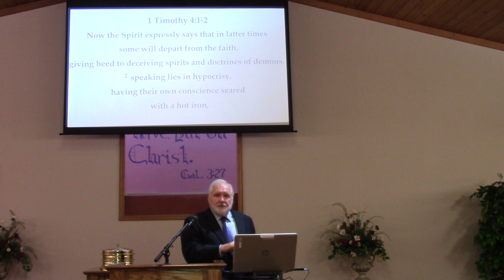A False Confidence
5/21/2023
Matthew 7:13-14,21-23 Enter by the narrow gate; for wide is the gate and broad is the way that leads to destruction, and there are many who go in by it. 14 Because narrow is the gate and difficult is the way which leads to life, and there are few who find it. 21 “Not everyone who says to Me, ‘Lord, Lord,’ shall enter the kingdom of heaven, but he who does the will of My Father in heaven. 22 Many will say to Me in that day, ‘Lord, Lord, have we not prophesied in Your name, cast out demons in Your name, and done many wonders in Your name?’
23 And then I will declare to them, ‘I never knew you; depart from Me, you who practice lawlessness!’